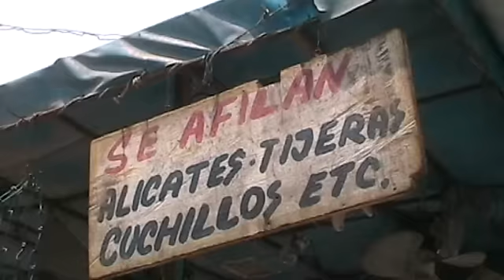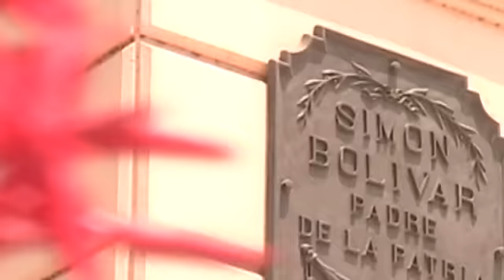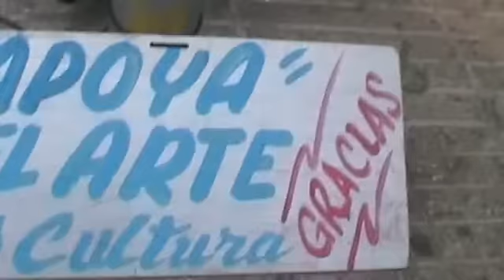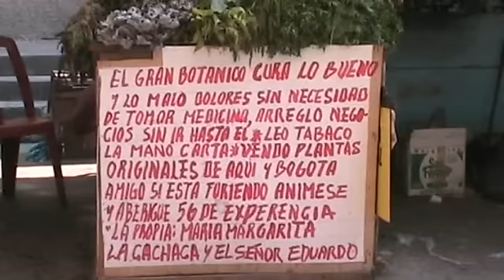El centro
Dicen que para conocer la verdadera alma de una ciudad hay que ir al centro de la misma, se supone que de ahí partió todo.

Una mirada limpia, serena, abierta y nada prejuiciosa del centro de Barranquilla, paseando por sus calles, tropezando sus personajes y viviendo sus fragmentos.

Fe de erratas: en el video se coló un duendecillo y se fue con un error. Aquellos que les duelen los ojos cuando ven un fallo hortografyco pueden encontrar el video corregido